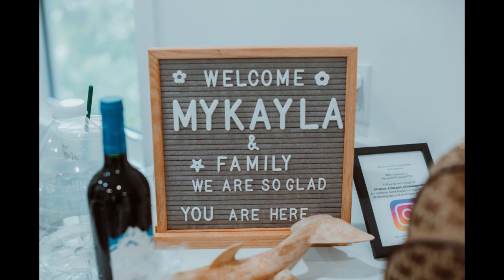St Augustine Wedding Photography by Tonya Beaver Photography | Mykayla + Kevin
Enjoy watching a beautiful Wedding in St.Augustine Florida captured by Tonya Beaver Photography.

 Mykayla + Kevin Wedding Video

Jacksonville Wedding Video and Photos

Tonya Beaver Photography Studio Location: Jacksonville Beach, FL

Hi, I’m Tonya, a Jacksonville Florida Photographer. I specialize in photographing weddings, families, and babies. I would love to hear all about your photography needs to see if we’re a right fit for each other. As a photographer, I get to capture the most exciting and life changing experiences in people’s lives.

Not only in Jacksonville, but all over North Florida: Ponte Vedra, Amelia Island, St. Augustine, etc.

I know there are quite a few photographers in Jacksonville so it can be overwhelming. But I invite you to check out my wedding, family, and newborn portfolio. Also, feel free to check out some of my reviews that my previous clients have given me. Jacksonville is one of the most beautiful areas for photographing engagements, weddings and family photos. From the beach, golf clubs, parks, downtown, gorgeous churches and so much more. I look forward to hearing from you and getting to know you more!